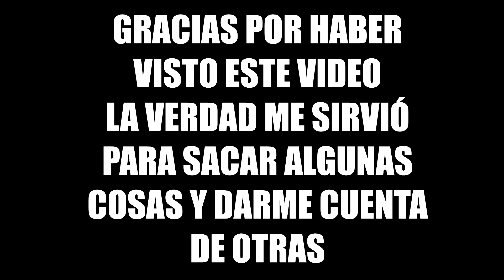Cómo todo lo malo tiene algo bueno / AsherejeMx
Hola amigos, así es como tienes que ver las cosas buenas en las cosas malas, todo tiene algo bueno! Recuerdalo siempre, TODO DEPENDE DE TI MISMO.